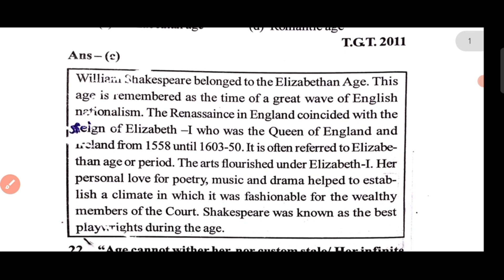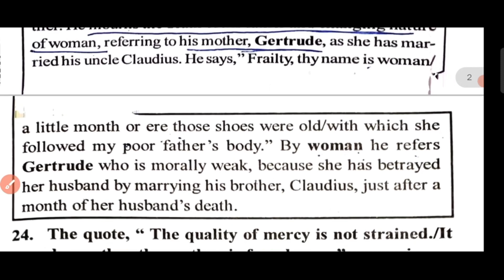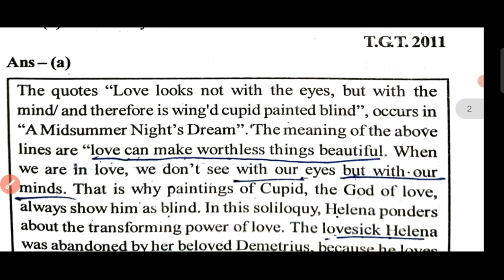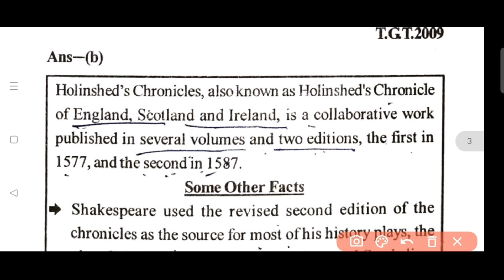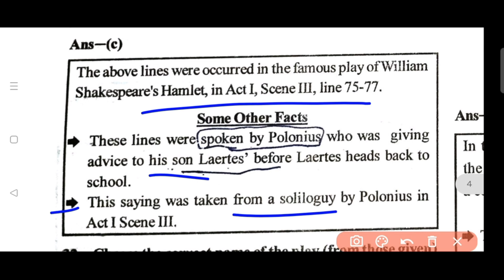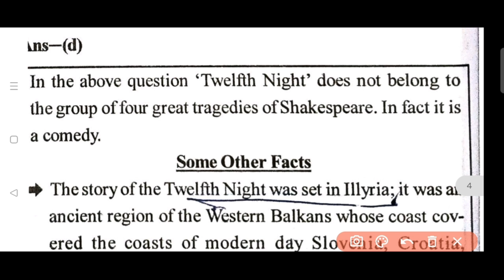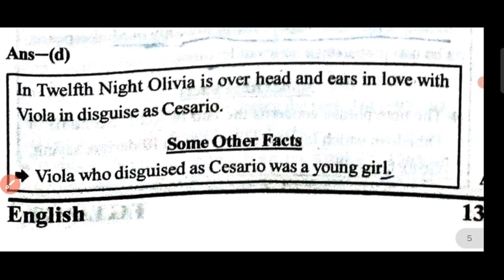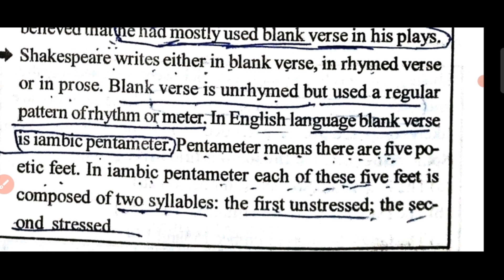Shakespeare's Previous Year Solved Questions|| Part-2 Shakespeare's MCQ'S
Your Query:-

shakespeare previous year questions
net previous year english questions
ugc net previous year question papers solved paper 2

shakespeare biography
biography
shakespeare's biography
william shakespeare life and works
romeo and juliet
shakespeare' life and works
william shakespeare biography in hindi
william shakespeare biography in english
biography of shakespeare
william shakespeare works
biography of william shakespeare
william shakespeare biography and work in hindi
lie and works of william shakespeare in tamil
william shakespeare biography for students
William Shakespeare biography and works in English
William Shakespeare biography and works in Hindi
Shakespeare's Biography in hindi
Shakespeare's plays